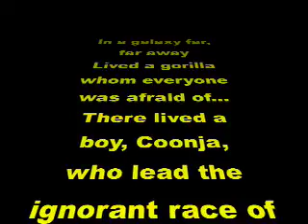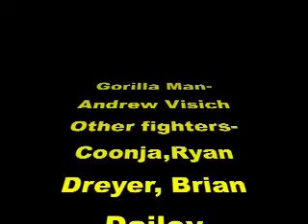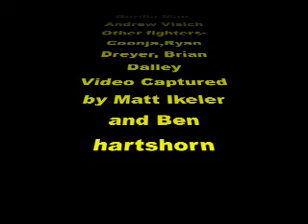Gorilla Domination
Awesome video made by Mr. Lynn's 3rd period class, Semester 1, 2008